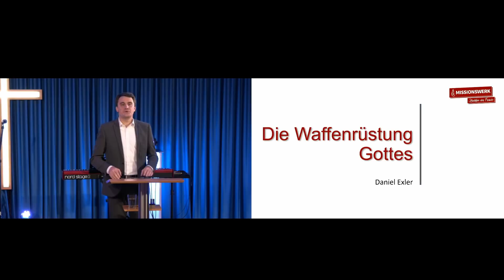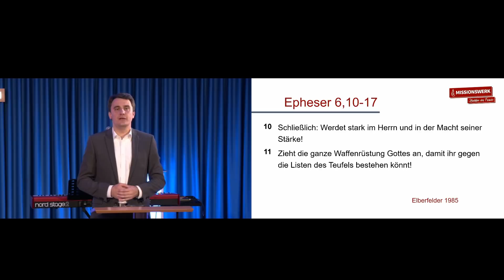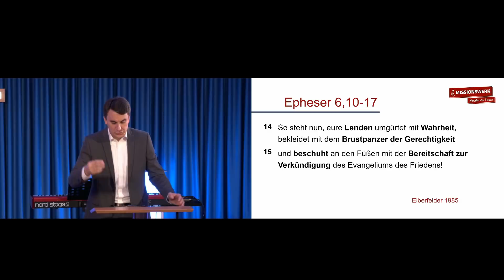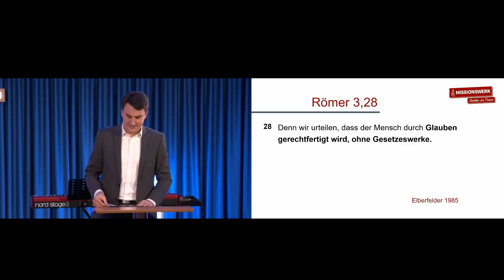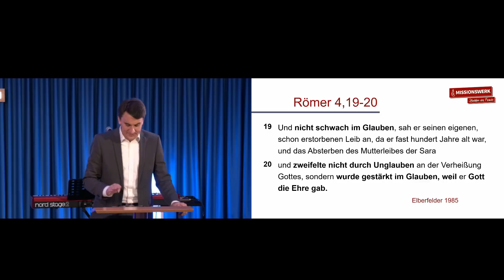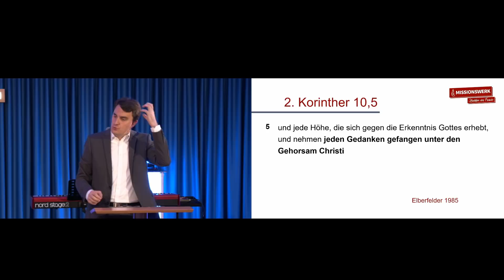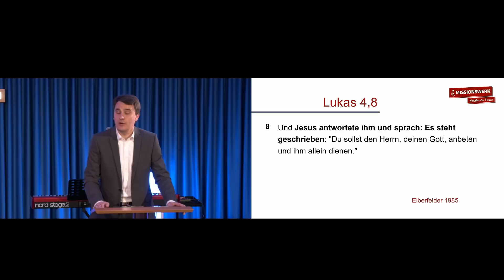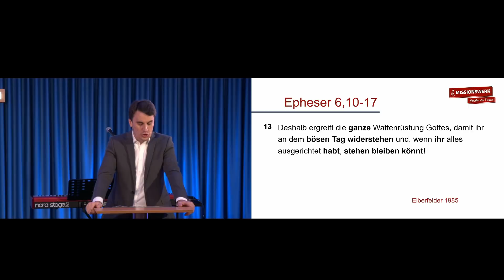Die Waffenrüstung Gottes | Daniel Exler